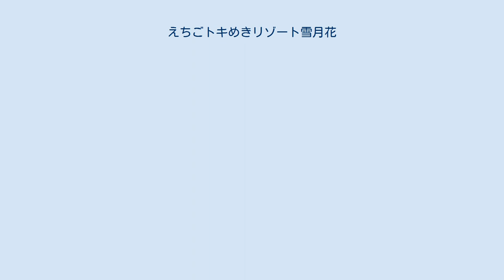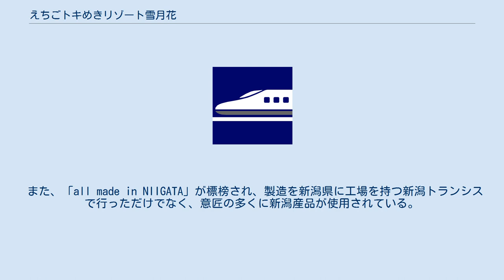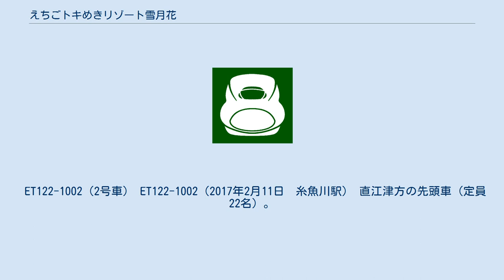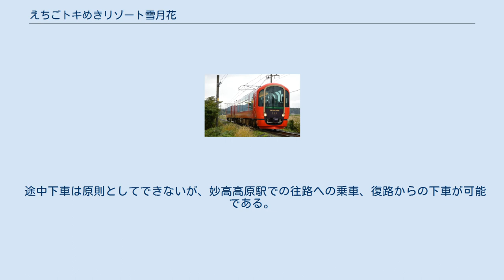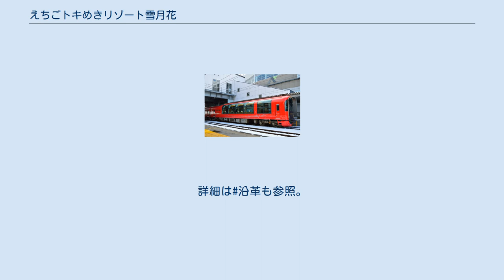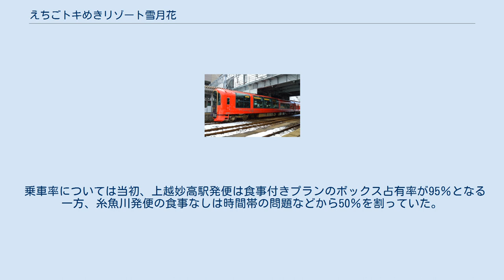えちごトキめきリゾート雪月花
JR西日本キハ127系気動車 」 えちごトキめき鉄道ET122形気動車 」 えちごトキめきリゾート雪月花 えちごトキめきリゾート雪月花（えちごトキめきリゾートせつげっか）は、えちごトキめき鉄道が2016年（平成28年）から保有する気動車であるET122形1000番台、およびその車両を用いて同年4月23日から運行されている列車の愛称である。
本項目では車両と列車の双方について述べる。
 いわゆる「観光列車」や「ジョイフルトレイン」にあたる車両・列車であり、えちごトキめき鉄道では「リゾート列車」の呼称を用いている。
 列車のターゲットは北陸新幹線で新潟県上越地方へやってくる外部からの観光客（主にアクティブシニア層）であり、主にえちごトキめき鉄道線内を周遊し、車内では食事を提供する。
 設計デザイン統括とプロデュースは、えちごトキめき鉄道の車両・サイン類のトータルデザインを手掛けた株式会社イチバンセンの川西康之、食事など接客サービスのプロデュースは新潟県に拠点を持つ株式会社自遊人の岩佐十良が担当した。
 本車は、2016年度グッドデザイン賞、鉄道友の会2017年ローレル賞など国内外で多数の賞を受賞している（後述）。
 2015年（平成27年）3月14日の北陸新幹線金沢延伸に伴い、新潟県内の並行在来線であるJR東日本信越本線・JR西日本北陸本線はそれぞれえちごトキめき鉄道妙高はねうまライン・日本海ひすいラインとしてそれぞれのJRから分離された。
この移管に当たっては、当初よりリゾート列車の運転が計画された。
しかし、デザイナーの川西曰く、2011年（平成23年）頃の時点では気動車2両を制作し走らせるということのみが決まっており、「具体的なことは何もないところからのスタート」であったという。
その後、開業前の2014年（平成26年）に策定された同社の「経営基本計画」中で、「沿線の観光振興に寄与するリゾート列車（観光列車）」の運行と、「リゾート列車の車両（ディーゼル車）」2両の新製が発表され、開業前の2015年（平成27年）1月からはデザイン案が公開され、2016年（平成28年）3月31日付で車両が落成した。
営業運転は2016年（平成28年）4月23日から行われている。
 白居易の漢詩で使われた、雪・月・花という自然の美しい景物を指し、日本では転じて「四季折々の良い眺め」「四季を楽しむ」といった含みを持つようになった語「雪月花」に由来する。
しばしば「雪月花」と略されることがあるが、正式には「えちご～」も含めて愛称としている。
 愛称はデザイン案の公開と同時に公募を行い、トキてつ社長の嶋津忠裕や川西ら民間の有識者からなる愛称名検討委員会で検討されたが、委員の中で大勢を占めた「応募されたものを参考としつつも、自分たちできちんとしたストーリーを組んで名づけるべきである」との意見から、応募案からは選ばれず、嶋津が発案した現行のものが採用されている。
選定理由については「当地の四季明瞭な土地柄を端的に表現するもの」とされている。
 日本国内における同種の車両としては珍しく、完全な新造車として落成している。
列車は2両の車両から構成されるが、それぞれ異なる点がある為、各車ごとの設備・差異については#各車詳説で述べる。
 えちごトキめき鉄道線は全線で電化されているが、うち日本海ひすいラインは、自社車両による列車を気動車であるET122形で運転しており、本車両も気動車として製造されている。
 このため、機器類・性能をはじめとした多くの部分はET122形をベースとし、形式もベース車両と同様のET122形とされ、1000番台に区分された。
 なお、本車両は、設計デザイン統括の川西康之にとり初の、基本設計も含めて行った鉄道車両である。
 トータルコンセプト デザインコンセプトは「新潟県にしかない観光列車の決定版を創り上げ、全く新しい視点と車窓、五感を楽しむ旅の時間を提供する」である。
 また、全国に観光列車が乱立していることを踏まえ、新造車であることを活かし「新潟県ならではのデザイン、雪月花にしかないサービスを提供し、インパクトのある鉄道車両デザイン」が指向されている。
 また、「all made in NIIGATA」が標榜され、製造を新潟県に工場を持つ新潟トランシスで行っただけでなく、意匠の多くに新潟産品が使用されている...